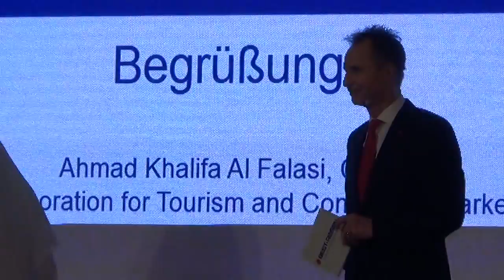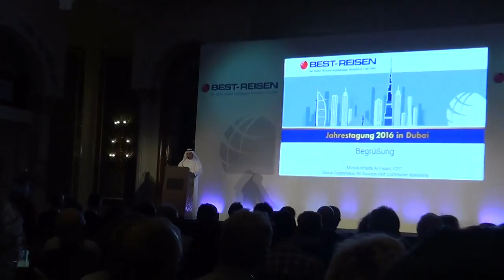Jahrestagung Best Dubai mit Hubert Fella und Matthias Ahmad Khalifa Al Falasi Ceo Dubai